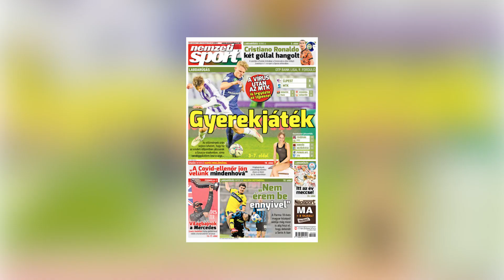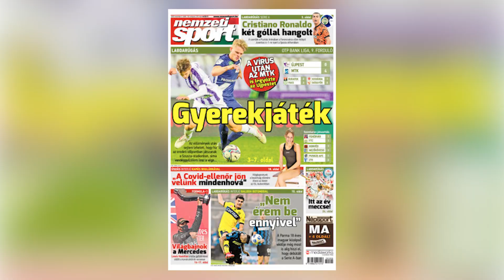Biben: "Én sem számítottam rá, hogy ilyen gyorsan bemutatkozhatok az NB I-ben" I 2020. 11. 24.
A napokban 17. életévét betöltő Biben Barnabás az MTK TV-nek nyilatkozott a gyors előretöréséről, és arról, mennyire élvezi azt, hogy ilyen remek közösség része lehet.